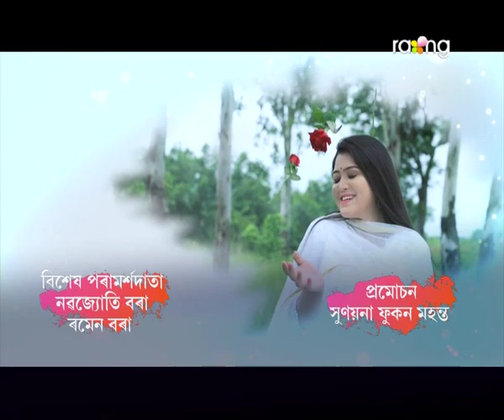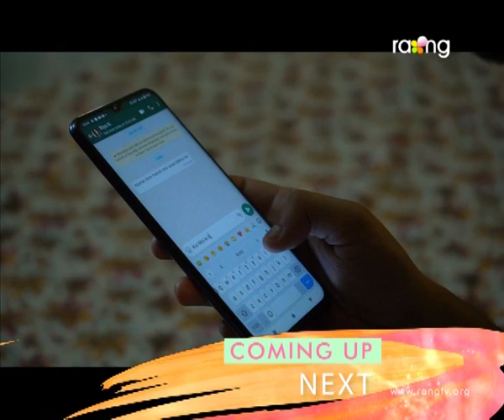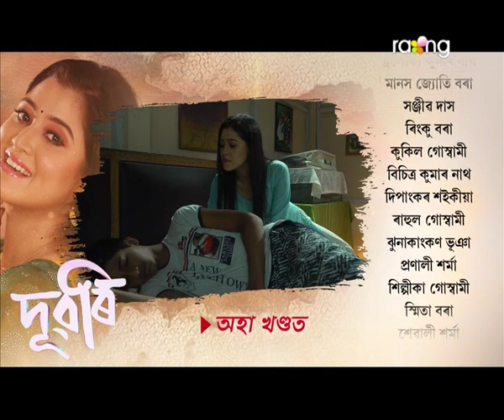Dubori - দুবৰি | 04th Nov 2021 | Episode No 28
পাৰ্থই বাৰু নিজকে দূবৰিৰ পৰা আঁতৰাই ৰাখিব পাৰিবনে?

Deemed into the struggles, a woman can go to her endless limits crossing the obstacles of the toughest things put forth by the society. 6 out of 10 girls in Assam are raped or molested every day. DUBORI a women oriented serial wherein the sister of the female protagonist was raped by her friends and here the female protagonist goes to extreme level to help her lead a normal life, sacrificing her own life , but in return she is always hated by everyone.